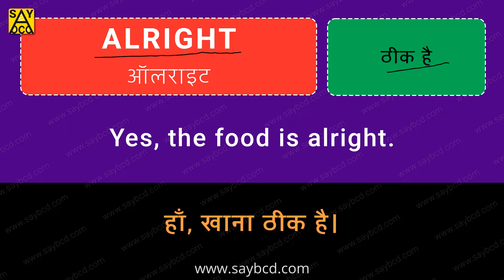ALRIGHT meaning in Hindi with Examples | Word Meaning English to Hindi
👉 THEEK HAI (ठीक है) ko english mein kya kahate hain.
👉 ALRIGHT ka matlab kya hota hai.
👉 English vocabulary words with Hindi meaning.